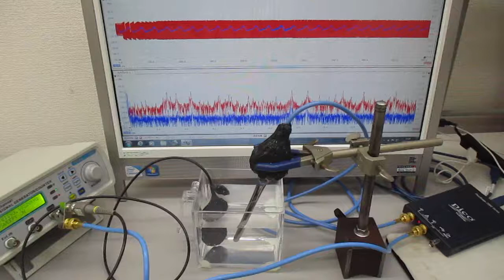超音波システム（音圧測定解析、発振制御）